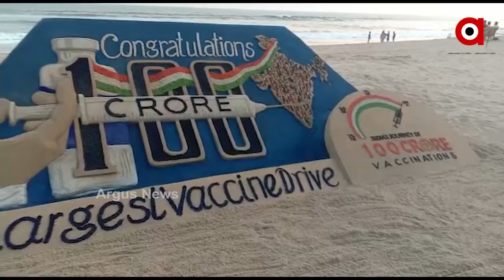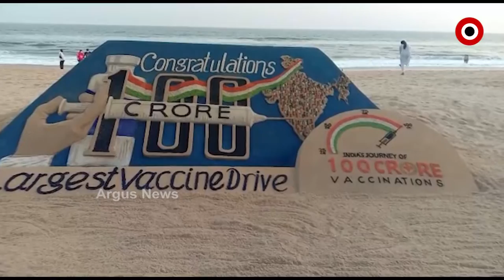୧୦୦ କୋଟି ପାର ହେଲା କରୋନା ଟୀକାକରଣ,ବାଲୁକାକଳାରେ ଶୁଭେଚ୍ଛା ଜଣାଇଲେ ପଦ୍ମଶ୍ରୀ ସୁଦର୍ଶନ ପଟ୍ଟନାୟକ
ଦେଶରେ ୧୦୦ କୋଟି ପାର ହେଲା କରୋନା ଟୀକାକରଣ ପ୍ରକ୍ରିୟା । ଏନେଇ ବାଲୁକାକଳାରେ ନିଆରା କଳାକୃତିରେ ଶୁଭେଚ୍ଛା ଜଣାଇଛନ୍ତି ପ୍ରଖ୍ୟାତ ବାଲୁକାଶିଳ୍ପୀ ପଦ୍ମଶ୍ରୀ ସୁଦର୍ଶନ ପଟ୍ଟନାୟକ ।